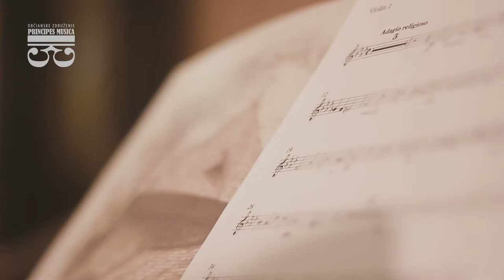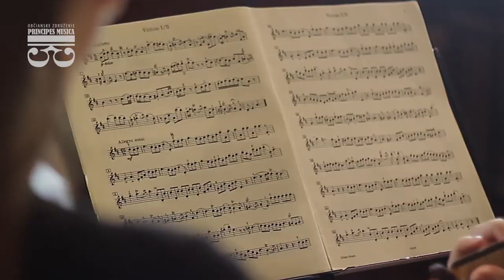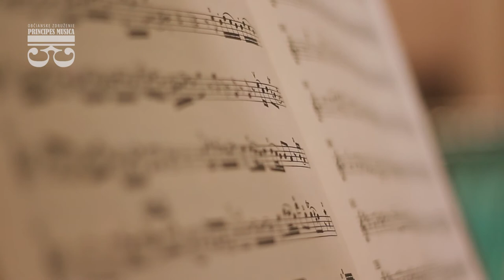NOVOROČNÝ KONCERT 2021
01:00 - Martin Vetrák - Ave Maria (F. Schubert)
05:00 - Dávid Bílek - Orion (Metallica cover)
09:39  - Pavol Béreš - Sláčikové kvarteto 2019
23:08 - Martin Vetrák - Hallelujah (L. Cohen/G. Osvaldová)
27:16 - Duo Aeternum - Kánonická sonáta pre 2 huslí D dur (G. P. Telemann)
33:30 - Dávid Bílek - Song Of Golden Dragon (E. Tonne)
39:28 - Martin Vetrák - Ave Maria (J. S. Bach/P. Vrba)
43:48 - Michal Lasab - Improvizácia na tému Veni, Veni Emmanuel
52:44 - Martina Mojžišová - Ave Maria (T. Kuula)
55:53 - Dávid Bílek - Malibu